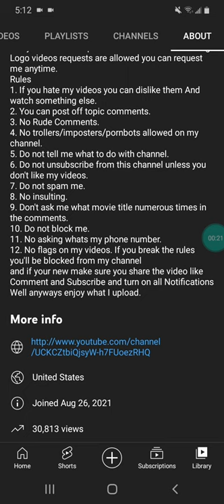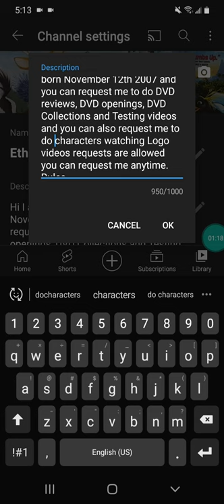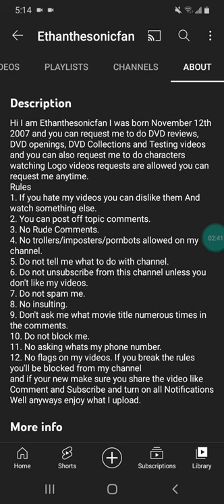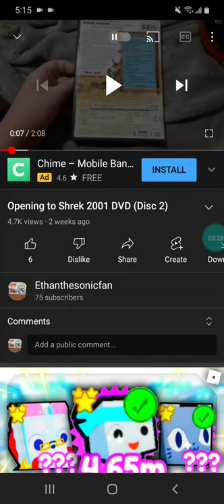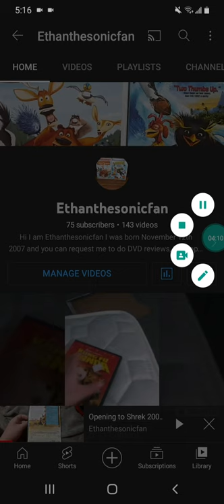description video update version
so I just updated my description just to let you know and I'm close to 100 Subs so make sure to subscribe and crane gratulations on that Shrek 2001 DVD disc 2 opening congratulations on 4000 views and it's very close to 5000 views so make sure that viewed video goes up and if you're new to my video make sure to like comment subscribe share the video turn on all notifications well anyway guys enjoy the description video.